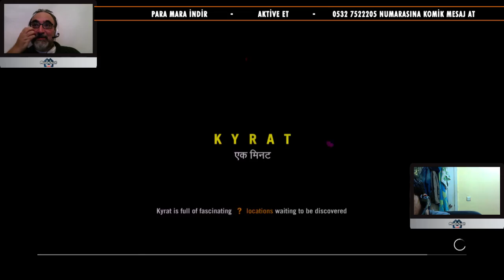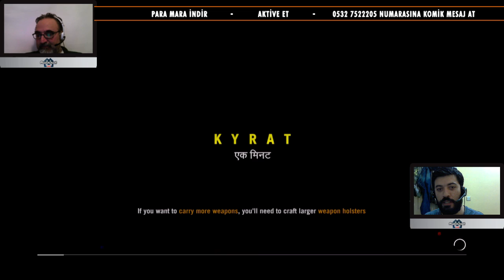Ejderha & Pintipanda ile Far Cry 4 [50.Hafta]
Ejderha & Pintipanda ile Far Cry 4 canlı yayını.